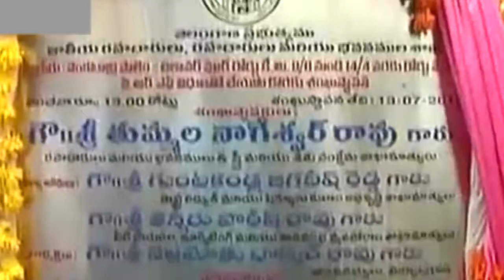HARISH RAO FIRE ON CONGRESS PARTY AT MIRIYALAGUDA || NEWS9 TV TELUGU